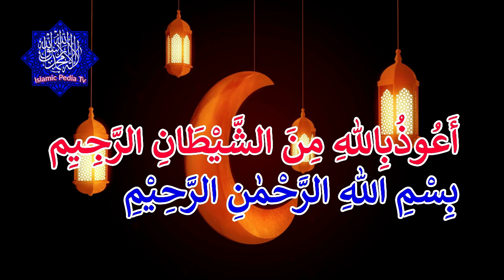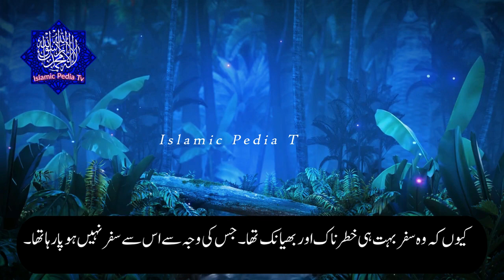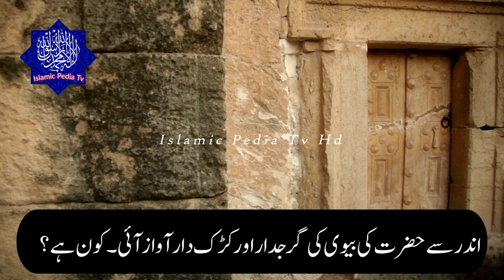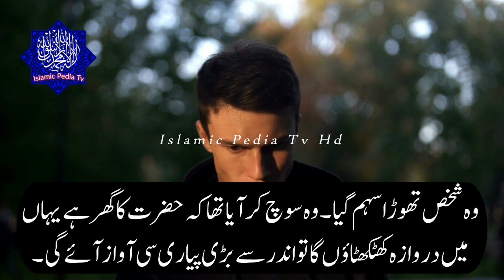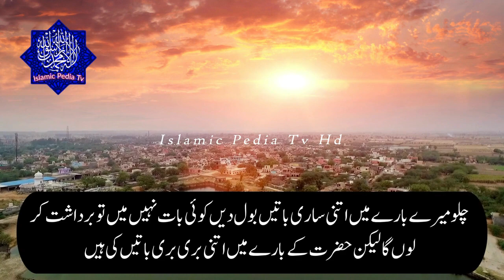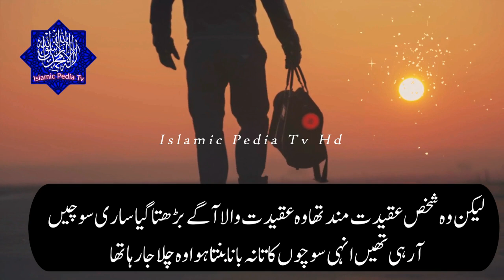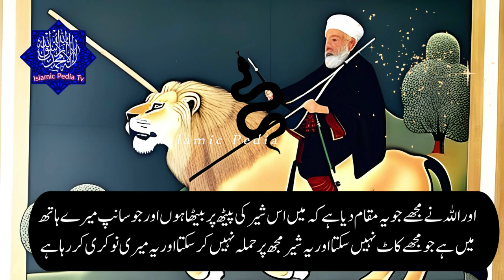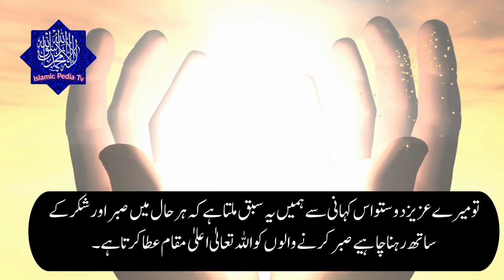Sher Ki Sawari|The lion-riding Allahwala and his bad-tempered wife|Islamic Pedia TV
The lion-riding Allahwala and his bad-tempered wife
Sher Ki Sawari
An event you will never forget